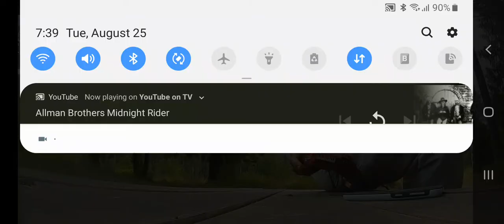Looking for lines on my last silver dollar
Racing around camp. Morning fun..met a man named fred. Great video...memory.. god bless